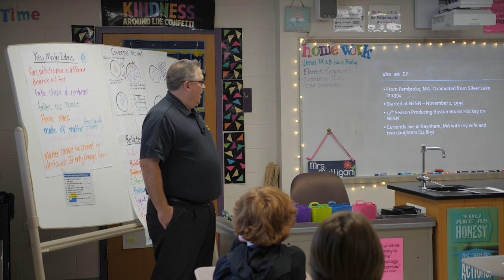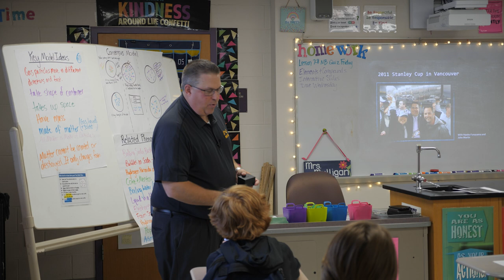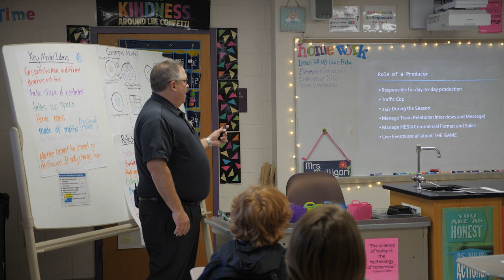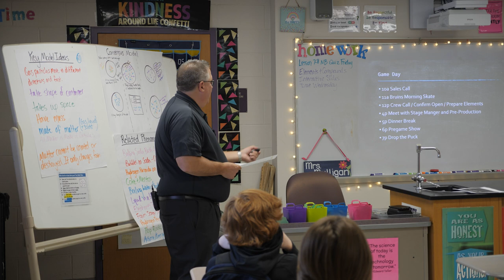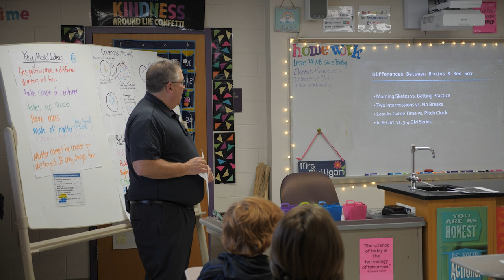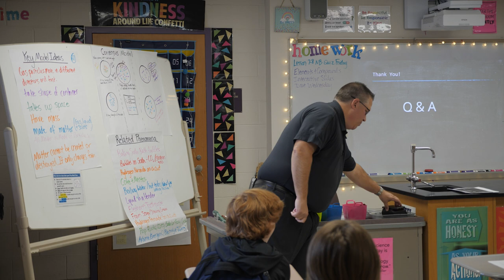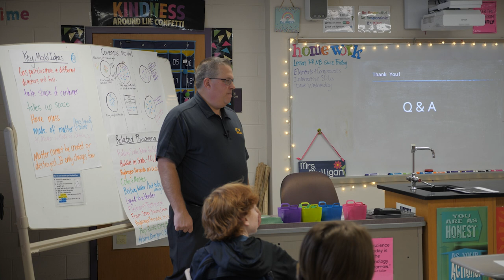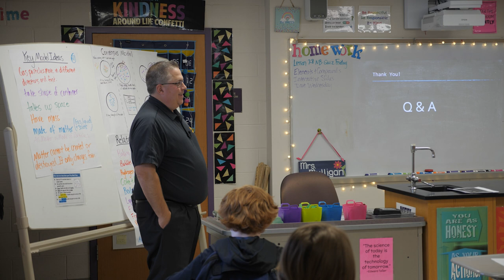MyCAP Class Presentation: Brian Zechello, NESN Producer for Boston Bruins hockey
NESN Coordinating Producer Brian Zechello spoke to PCMS students about his background and his career as producer for Boston Bruins hockey.

The My Career and Academic Plan (MyCAP) is designed to provide students with ongoing and school-wide opportunities to plan for their academic, personal/social and career success in high school and beyond. Through the MyCAP process, students will be presented to a range of career awareness and career exploration lessons. The goal is to help students make connections between their current and future coursework and their postsecondary goals.